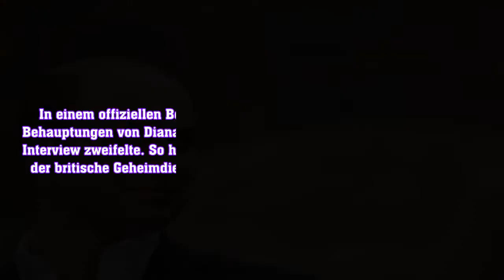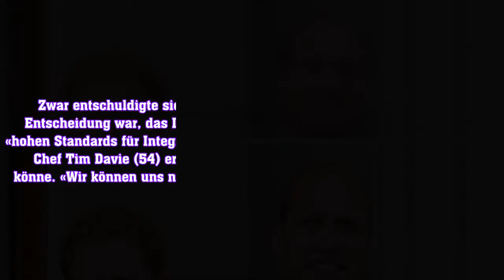Knapp 2 Millionen Schmerzensgeld für Harry und William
Nachrichten Deutsche Stars - Die besten Unterhaltungs Nachrichten über Deutschlands beliebteste Stars, Unterhaltung, Prominente.